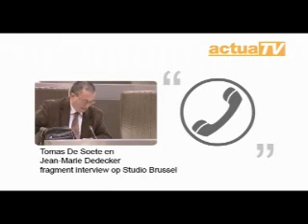Jean-Marie Dedecker vs Fijn Stof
Op 14 maart 2007 werd in België een tijdelijke snelheidsbeperking van 90km/u opgelegd, omdat er te veel fijn stof in de lucht was. Senator Jean-Marie Dedecker werd door een opmerkzame Studio Brussel-luisteraar gespot terwijl hij 115km/u reed. Toen Dedecker daarmee geconfronteerd werd, had hij zijn fout kunnen toegeven en zich excuseren, maar in plaats daarvan zoekt hij het ene flauwe excuus na het andere. Volgens Dedecker leven we in een communistische verklikkersmaatschappij en is het broeikaseffect uitgevonden om de zakken van de socialisten te vullen.

Dedecker achteraf off the record: "Mijn mama zegt dat ik wél een goed politicus ben!"